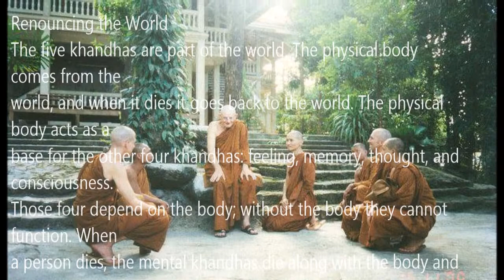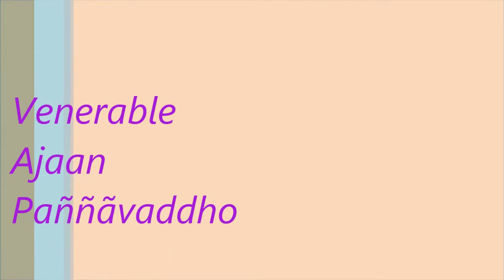Renouncing The World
The five khandhas are part of the world. The physical body comes from the
world, and when it dies it goes back to the world. The physical body acts as a
base for the other four khandhas: feeling, memory, thought, and consciousness.
Those four depend on the body; without the body they cannot function. When
a person dies, the mental khandhas die along with the body and disappear. But
the citta -- the knowing essence of mind -- does not die. The citta is the essence
of Buddhism. The citta is the boss; it's the thing that really matters the whole
time. The citta is the commander, the one that controls the khandhas and makes
them act. When the citta is ruled by the fundamental ignorance of avijjã and
tainted by kilesas, it pushes the khandhas to do unwholesome actions of body,
speech and mind. When Dhamma is in control, wholesome actions occur.
When a person attains Arahant, the bad side disappears, and only Dhamma
comes up. The Dhamma then uses the khandhas to teach and to help people, as
we find the ajaans doing. This is the Dhamma coming out in the khandhas of the
living Arahant. When the Arahant passes away, the khandhas disappear in the
same way that they do with the ordinary person. But unlike the ordinary person,
the Arahant's citta also disappears from the world when it becomes Nibbãna.
The true nature of the citta is emptiness. The citta resembles nothing else in the
world. Nothing is comparable. And no analogy really fits it. The citta is the one
that knows Nibbãna. It is Nibbãna. But it has been usurped by avijjã, the
fundamental ignorance of not knowing. Because of not knowing, the citta has
been pushed into doing worldly things. And when it acts in the world, it gets
caught up in the ways of the world. It becomes so trapped in its own delusion
that it can't see anything else but the world. In order to accomplish this, the citta
with avijjã builds up the five senses in people and animals. When the five senses
are in place, those senses experience nothing but the world. People then get
caught up in a craving for the world through sensual contact. When that
happens, there is absolutely no hope of reaching Nibbãna until one can learn to
overcome the wanting that arises in those states. When the wanting is
overcome, then the attachments are overcome. Once the attachments drop
away, there is nothing to stop the citta from going in the direction of Nibbãna.
But it requires dropping all attachments, not just some.
But i t ' s so di ffi cul t to over come those attachments.
Yes, that's true. It is difficult. But you must first learn to look at things correctly.
If you look at them in the right way, you'll understand the nature of the world